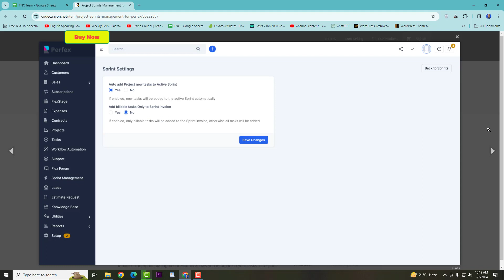Project Sprints Management for Perfex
Project Sprints Management for Perfex @topnewcode

Unlock the proven principles of Agile Project Management methodologies using Sprint Module. The Sprint Management Module allows you to organise your tasks into sprints for each project. Create unlimited sprints and connect your tasks to it accordingly. Create Invoice for project Tasks of a Button hence streamline your workflow, enhancing collaboration and boosting your productivity.